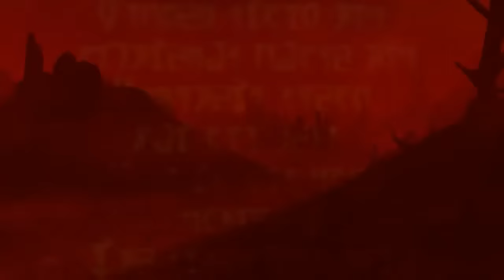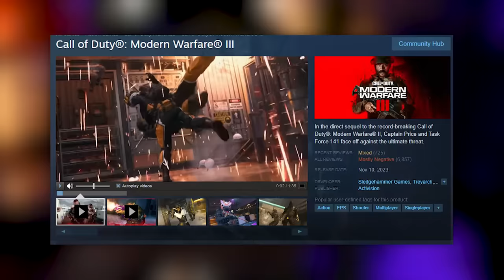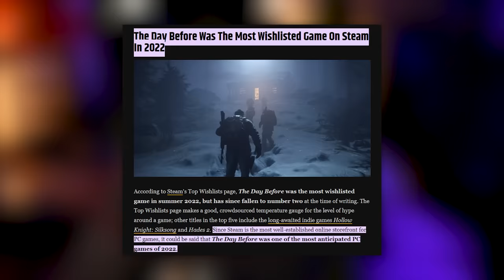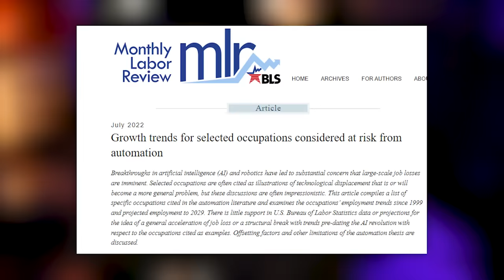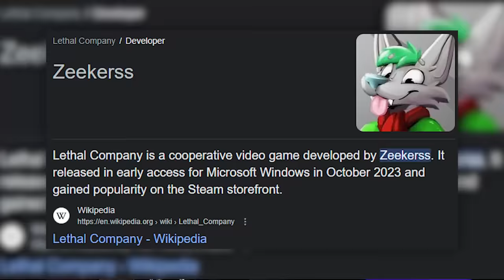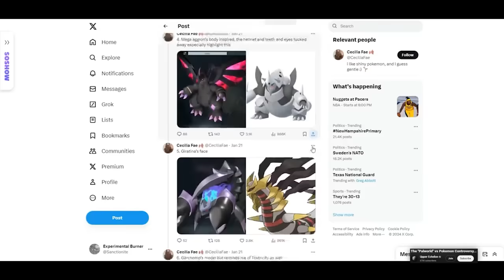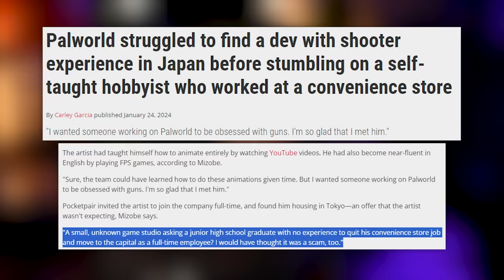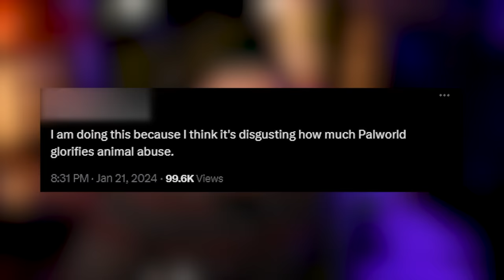Gamers Hate This Man...